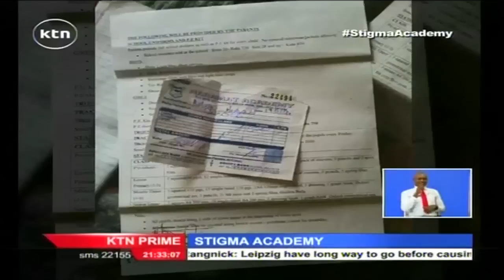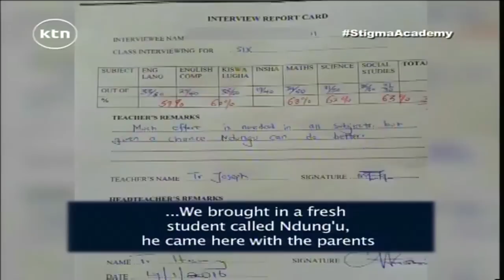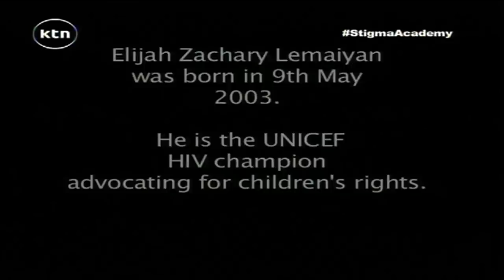Stigma Academy: 12-year old Lemayian who addresses UN denied admission in school over HIV status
Now to that story of the 12-year old boy who may have become the latest victim of stigma against those living with HIV. Elijah Zachary Lemayian was first introduced to the country after he gave a rousing speech at the United Nations General Assembly that earned him a standing ovation. But now a high-ranking school in Kajiado has refused to admit Elijah after learning of his HIV status.